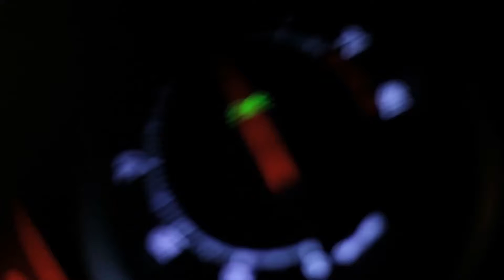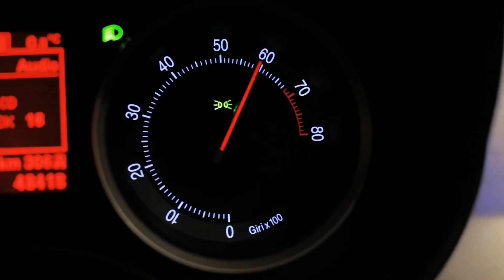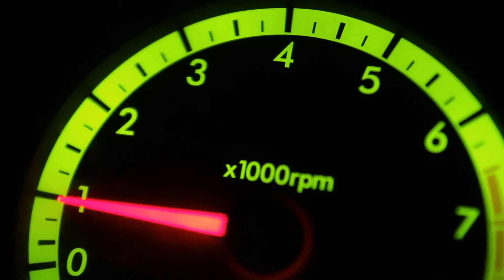Top 10 Fastest Cars in the World that will BLOW your mind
For speed passion enthusiasts, fastest cars or fastest cars in the world 2021 is always the attractive topic and a question witch never has a final answer.
Over the decades there is a non-stop competition between supercar producers to achieve the title: "WORLD'S FASTEST CARS" and they break any records that were established before.

A list of Top 10 Fastest Cars in The World is always a question that speed enthusiasts need to find the answer, more and more fastest cars in the world have been produced with more powerful engines, high tech innovation, new production materials.

Not only well-known car producers as Lamborghini, Ferrari, Bugatti but also more new firms take part in this fastest cars in the world competition. In this video, a list of top 10 fastest cars in the world 2021 will blow your mind with amazing fastest supercars. Enjoy your ride!!!

0:00 Intro
0:35 Saleen S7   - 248 MPH
1:36 McLaren Speedtrail   - 250 MPH
2:17 Bugatti Vernon   - 253,8 MPH
3:08 SSC Ultimate Aero   - 256 MPH
4:04 Koenigsegg Agera R   - 260 MPH
4:48 Bugatti Chiron   - 261 MPH
5:26 Bugatti Veyron Super Sport   - 268 MPH
6:13 Hennessy Venom GT   - 270 MPH
7:12 Koenigsegg Agera RS    -278 MPH
7:55 Bugatti Chiron Super Sport +   - 304 MPH

We make these videos to educate others in a motivational/inspirational form.